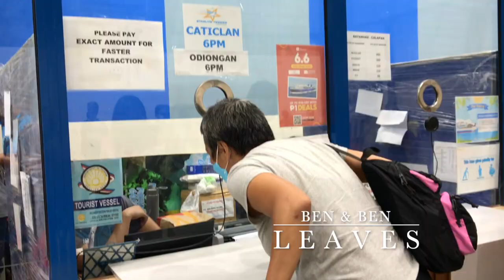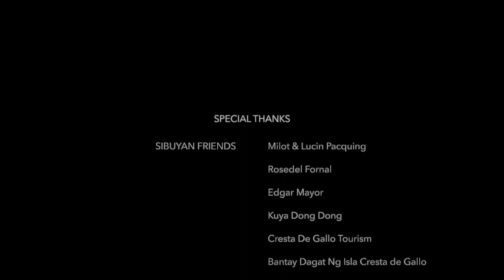LEAVES Sibuyan Islander HD 720p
LEAVES..

One of the thrilling adventures that I will deeply remember. Aside from setting foot on the islands of Romblon Archipelago, I cast myself (alone) on the beautiful Cresta De Gallo Island for 5 days, leaving the comforts of home, surviving each day using a tent and nipa hut as my temporary shelter. I brought with me basic food - bananas, boiled eggs, Skyflakes, nuts, and a gallon of drinking water, plus my ever-reliable phone camera, selfie stick and power bank. Most of the days was scorching heat, with few occasional rain showers. There is no electricity and water on the island. However there was a solar-powered lamp next to my hut.  Otherwise it would have been pitch black through the nights. My feet got a solid tan from the sun, but my spirit cleansed from the pristine waters, the peace-and-quiet, and conversations with G. Truly, it was a beautiful time of refreshing.

Struggles were fun and endearing 😁. And I know that wherever I go, the learnings from being a cast away islander will remain in me.

A special shout-out to Kristina KS Castillo  for the supplemental video clips shot candidly on the other islands. Super big help!

To our Filipino music geniuses, Paolo and Miguel, and the entire band Ben & Ben... Thank you for sharing beautiful music. LEAVES is truly first-aid for a bruised soul. More power and may God bless your journeys always.